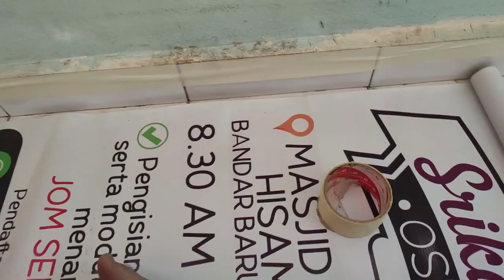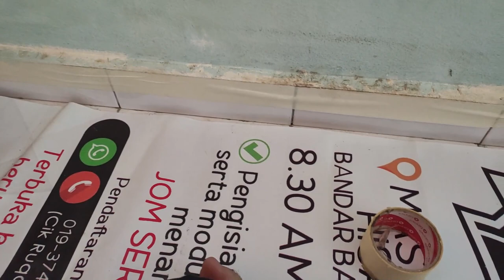Deco | Bilik Tidur Bujang bawah RM100